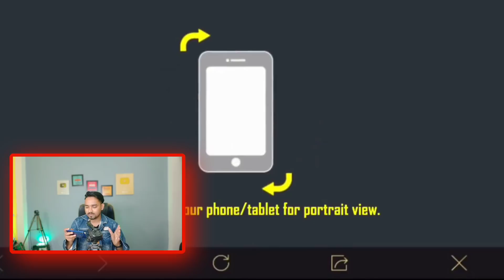Finally 😱 m416 glacier in supply crate bgmi /bgmi supply crate kab aayega / bgmi premium crate leaks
Credit @LuckyManYT

Search Releted :-
1.bgmi Supply crate release date in
2.When supply crate will come in bgmi
3.When supply crate return in bgmi & pubgm
4.Bgmi supply crate release date
5.Bgmi mein supply crate kyun aaya
6.Bgmi mein classic crate kab aayega
7.Bgmi next classic crate leaks
8.Bgmi next classic crate release date
9.Supply crate leaks in bgmi
10.Bgmi supply crate leaks
12.supply crate leaks
13.Supply crate release date
14.upply crate opening
15.Supply crate kab tak  aayega
16.supply crate leaks bgmi
17.supply crate opening trick
19.supply crate opening trick pubg
20.supply crate leaks 1.8